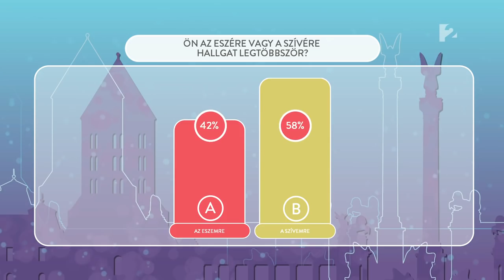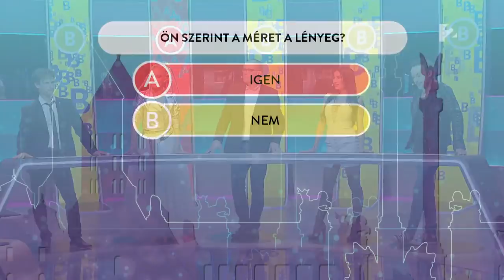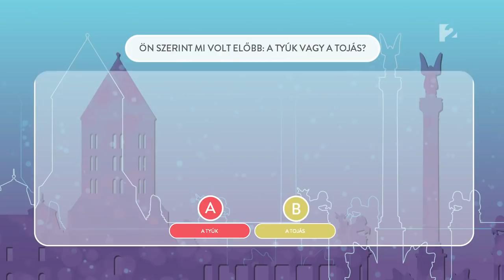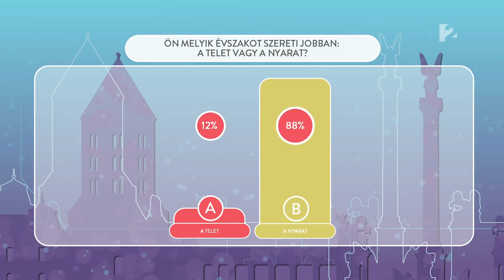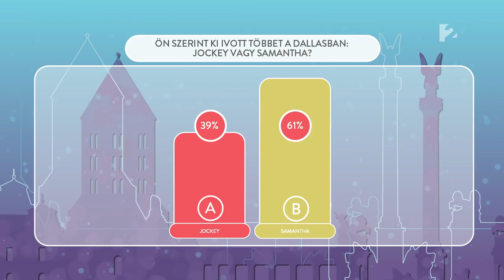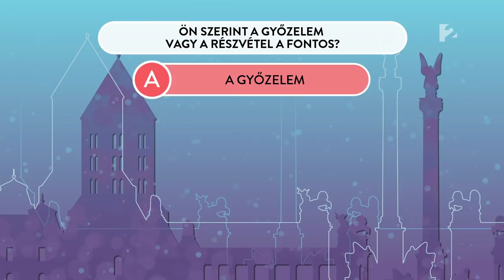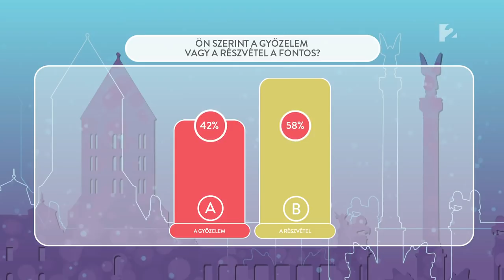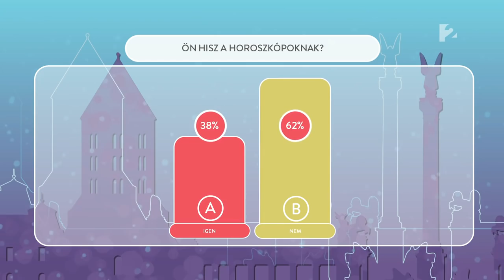Appra magyar! – 19. adás 2. rész - tv2.hu/appramagyar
Vajon a szívünkre vagy az eszünkre hallgatunk többször? Melyik évszakot szeretik többen: a telet vagy nyarat? A győzelem vagy a részvétel a fontos? Liptai Claudia ezúttal villámkérdéseket tett fel a sztárvendégeinek és a nézőknek.